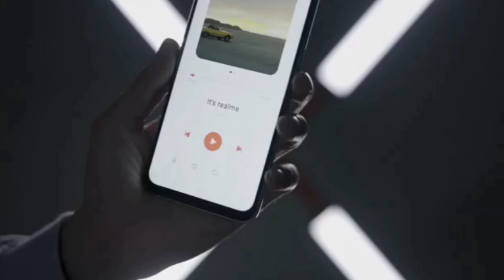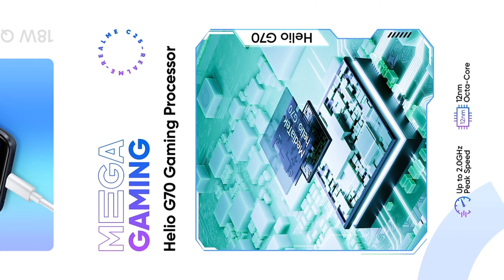Realme C20, C21, C25 Price 🔥Realme C25 Discount Offer🔥 Realme C20 Price || C25 Vs Poco M3🔥 Realme 5G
VIDEO COVER 👇👇👇👇👇👇👇👇
free poco m2 pro mobile,
free phone,
flipkart,
free mobile,
free smartphone,
flipkart hack free shopping 2021,
Free mobile,
how to get free poco x3,
Free smartphone,
Free shopping,
free mein saman kharideflipkart
free products,

redmi note 10 pro free on Flipkart,
redmi realme x7 Pro free on Flipkart,
free products,
Flipkart refund trick,
reno3,
asus rog phone 5

Amazon Se Phone exchange Kai...
Amazon Phone Exchange
Amazon exchange Policy
Amazon
Amazon Spin And Win
Amazon Winner List Kaise Dekhe
Amazon Today Quiz Answer
Amazon Spin and win iPhone 11
Amazon Se phone Free me kaise le
Amazon Free Phone
Amazon Free shoping
Amazon winner